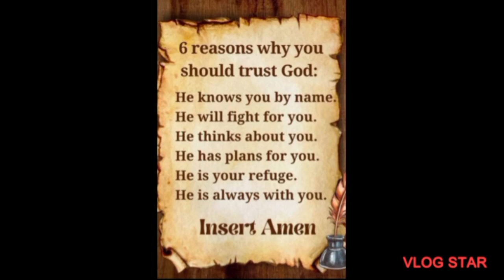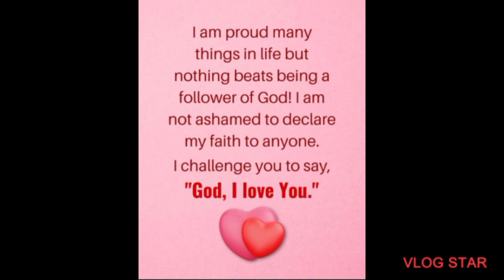GOD IS AMAZING 🙌🙌🙌 TRULY GRATEFUL AND BLESSED 💜💚